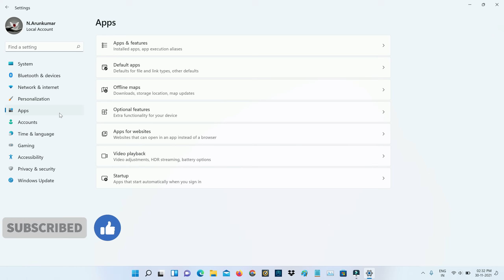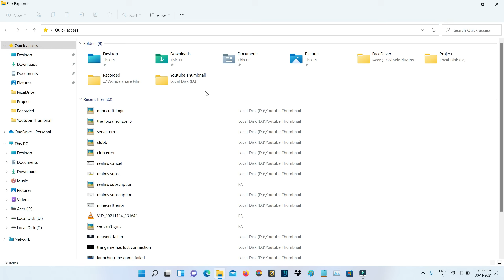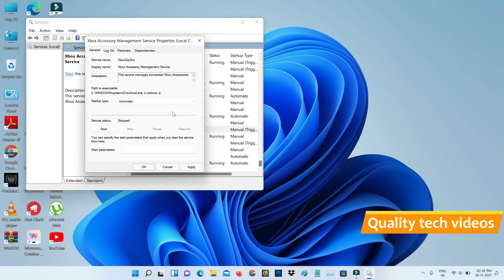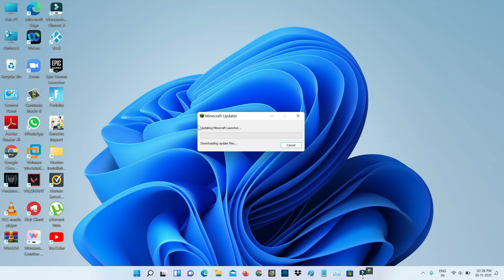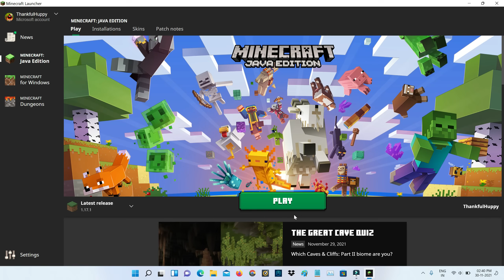Fix minecraft something went wrong in the login process | minecraft launcher sign in problem solved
This tutorial is about how to fix something went wrong in the login process minecraft.

Here i install the 2023 released minecraft 1.17.1 in my new windows 11 laptop.

But this solution not working on mac os and linux.

At same time if you use minecraft pe in your android mobile,sometime this same error also occurs.

And you can login this minecraft by using with the microsoft account details or mojang login credentials.

Today i get the following one error notification while i try to login my minecraft java edition :

Something went wrong in the login process.If the problem persists,check your internet connection.

How to solve minecraft sign in problem :

1.One of my subscriber ask why this error happening and what is the meaning of this issue?.

2.So before going to the tutorial,first of all check your internet connection like wifi network.

3.And then one time reset this minecraft launcher app data's.

4.And also start all the xbox related services in windows service section.

5.Finally one time restart your windows pc.

6.So i hope if you follow this simple step,finally this problem is solved in permanently.

7.If you have multiple microsoft accounts,you can easily switch it.